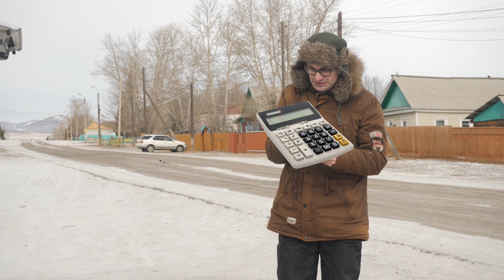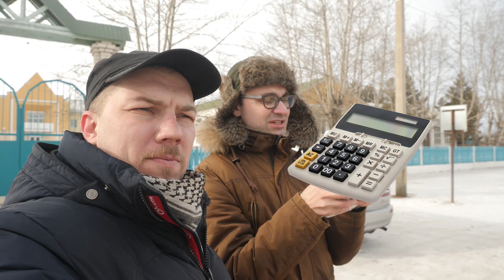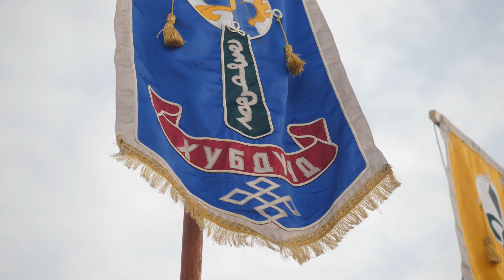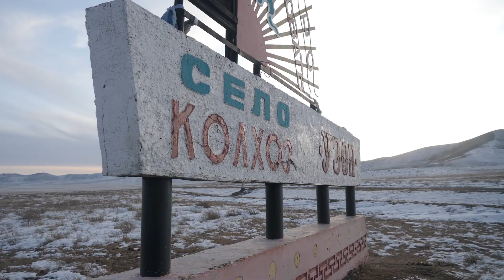САГААЛГАН 2020 с.УЗОН || СЪЕМКИ РОЛИКА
Серия видеоблогов о приключениях двух видеографов в Забайкальском крае.

Снято на:
Panasonic GH5
Sony A7-3
Sony A6600
Gopro 8